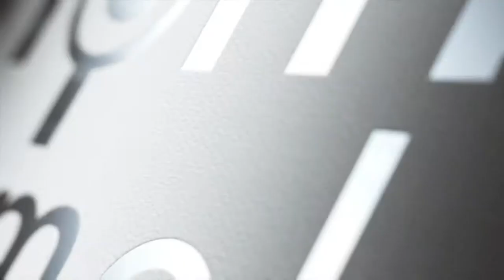Clinic Drive Epizód 2: anyajegy eltávolítás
Dr Bela arról beszél a Clinic Drive sorozat második részében, hogy meddig lehet várni egy anyajegy eltávolításával a műtéti javaslatot követően